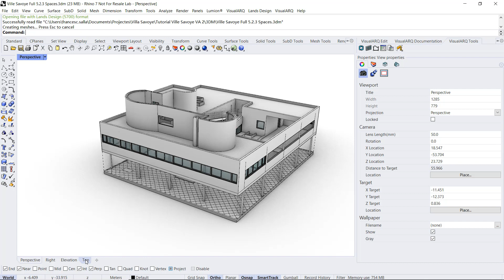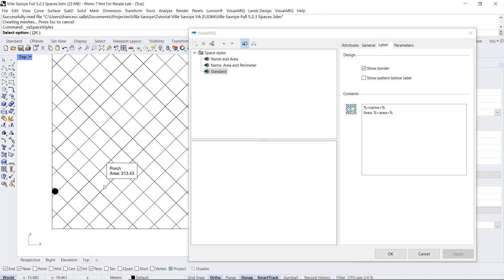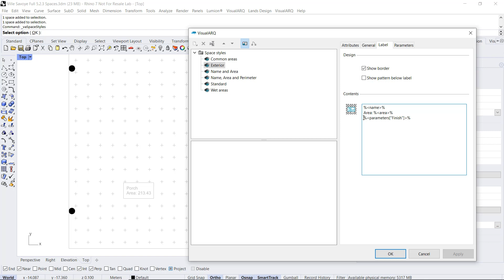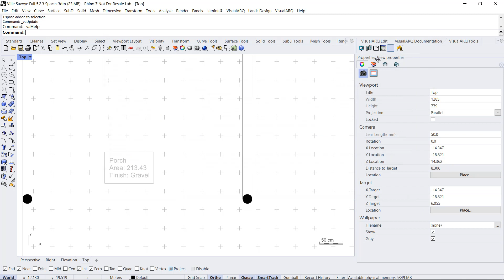VisualARQ 2 tutorial - 5.3.2 Space Styles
This video shows the features of the space styles in VisualARQ.

0:00 Space styles features
1:09 Label contents
2:17 Creating new space styles
4:47 Display custom parameters in space labels
6:20 Help Guide

This is part of the Villa Savoye video tutorial.